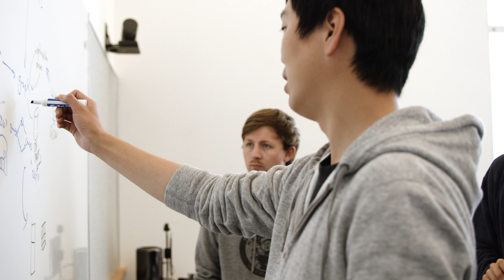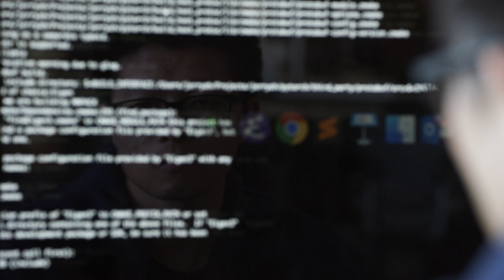PyTorch 1.0 & The Evolution of AI Development Frameworks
AI software development frameworks help researchers and engineers more easily build, train, and deploy machine learning models. Learn about the evolution of frameworks from leaders in the field, and get a peek into the journey that led to PyTorch 1.0.